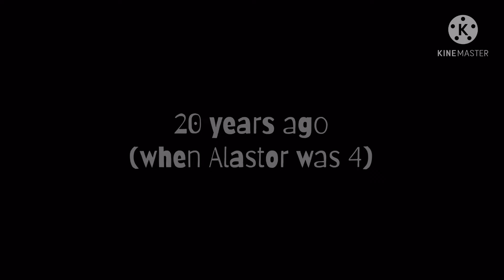Panic Room || GCMV || Part 2 of Saints